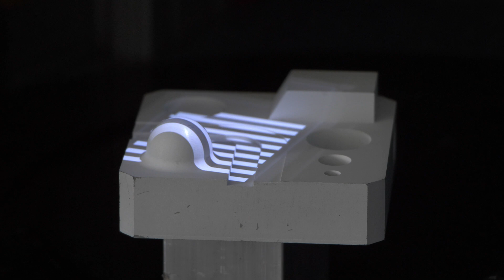Anja und Julian studieren Optische Systemtechnik an der TU Ilmenau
"Unser Studiengang in drei Worten: individuell, inspirierend...und Laser."

Der Frage, wie man Licht technisch nutzbar machen kann, sind Anja und Julian in ihrem Studium der Optischen Systemtechnik nachgegangen. Durch die vielen Kontakte zur Industrie und zu Forschungseinrichtungen und -projekten konnten die beiden bereits im Studium ausprobieren, welche Richtung sie nach ihrem Abschluss einschlagen möchten.

Für das Masterstudium im Fach Optische Systemtechnik/Optronik kannst du dich jedes Jahr zum Sommer- oder Wintersemester bewerben.

Die Fakten:
🎓 Abschluss: Master of Science
⏰ Dauer: 3 Semester
🤔 Berufsaussichten: Forschung und Entwicklung in Betrieben und Hochschulen, Projektierung, Konstruktion, Erprobung, Produktions- und Projektmanagement, Qualitätssicherung und -kontrolle, Medizin- und Umwelttechnik, Biotechnologie, Betriebe der Optik, Licht- und Lasertechnik
📬 Bewerbungsfrist: Bewerbung laufend möglich

"Our study program in three words: individual, inspiring...and laser."

The question of how to make light technically usable was pursued by Anja and Julian in their studies of Optical Systems Technology. Thanks to their many contacts to industry and to research institutions and projects, the two of them were already able to try out during their studies which direction they would like to take after graduation.

You can apply for the Master's program in Optical Systems Technology/Optronics every year for the summer or winter semester. You can find more information about the program

The facts:
🎓 Degree: Master of Science
⏰ Duration: 3 semesters
🤔 Job prospects: Research and development in companies and universities, project planning, design, construction, testing, production and project management, quality assurance and control, medical and environmental technology, biotechnology, optical, light and laser technology
📬 Application deadline: application possible on an ongoing basis